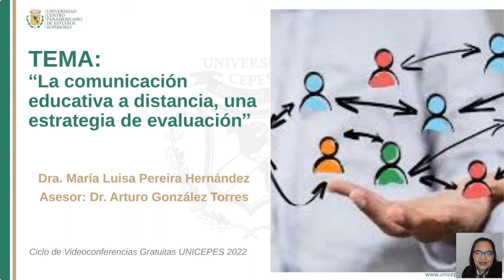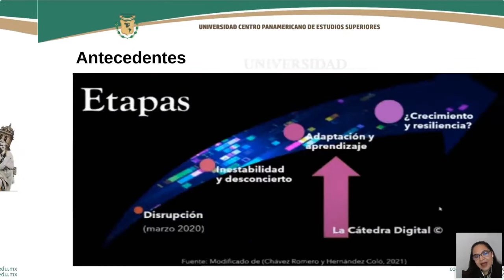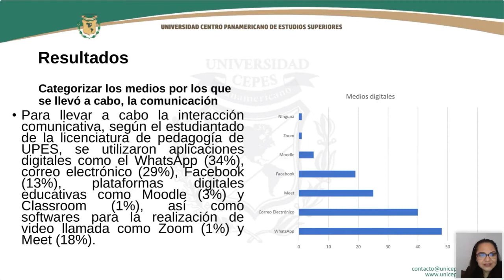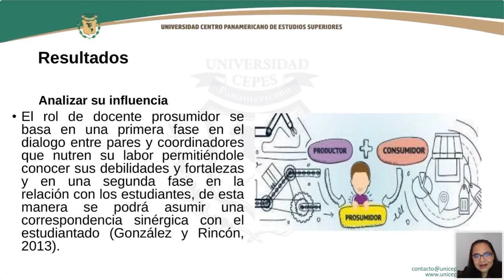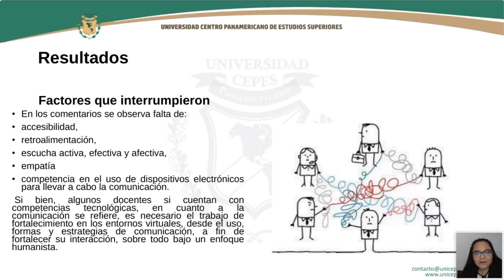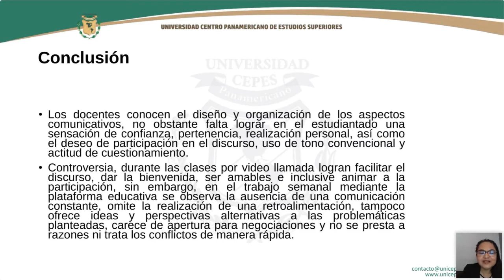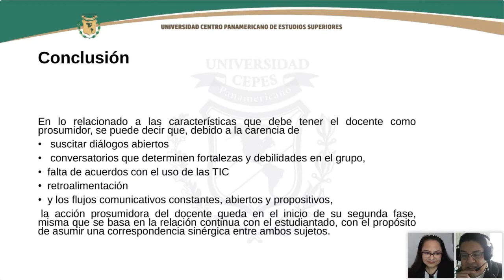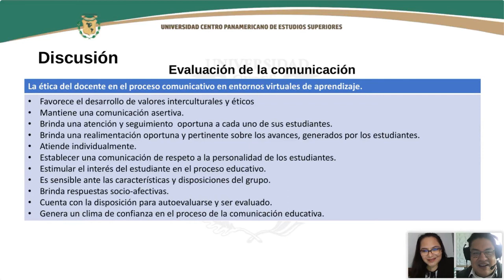UNICEPES:: La comunicación educativa a distancia, una estrategia de evaluación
Primer Ciclo de Webinars Gratuitos 2022
La comunicación educativa a distancia, una estrategia de evaluación
Ponente: Dra. María Luisa Pereira Hernández (México)